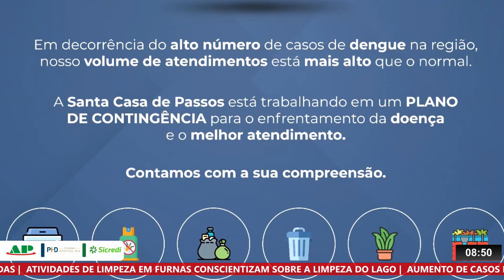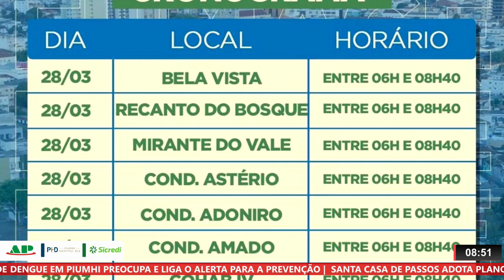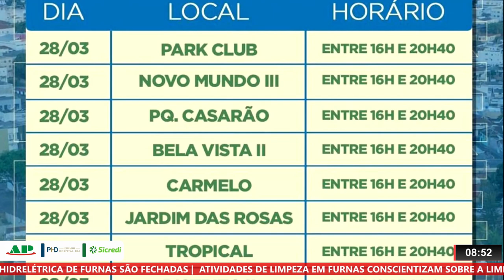SANTA CASA DE PASSOS ADOTA PLANO DE CONTINGÊNCIA CONTRA SURTO DE DENGUE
| REGIÃO |

A SANTA CASA DA CIDADE DE PASSOS CRIOU UM PLANO DE CONTINGÊNCIA PARA LIDAR COM O SURTO DE DENGUE QUE ATINGE A CIDADE. SAIBA AS MEDIDAS ADOTADAS: